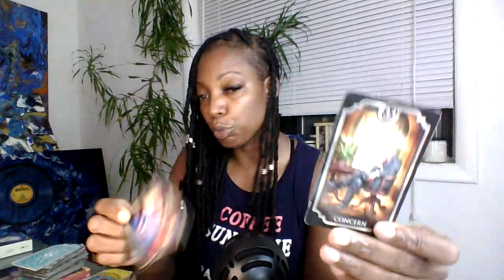Virgo a deep spiritual union is taking place 4 u right now or ur manifesting this in the future.